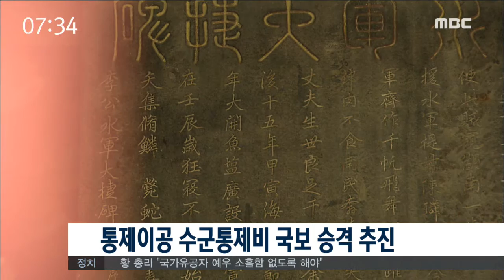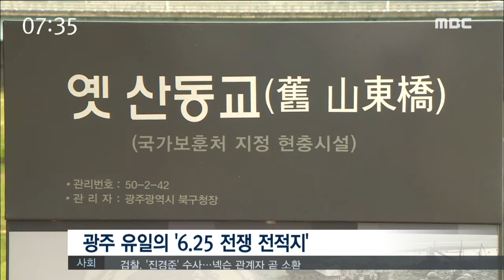[뉴스투데이] 다시보기 (20160607/화) 아침뉴스종합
자유학기제, 지역의 준비는?-R
철강·석유화학 "원샷법 적용 1순위"
통제이공 수군통제비 국보 승격 추진
광주 유일 6.25 전적지 .. 산동교 재현-R
순천 구도심 상습침수지역 해결책 마련
전남 농업진흥지역 8천7백ha 해제 추진
농번기 마을공동 급식 인기 '최고'-R
음주운전 적발 교직원 광주*전남 240여 명
재해발생 위험 도로 구조 개선 추진
오늘의 날씨 //